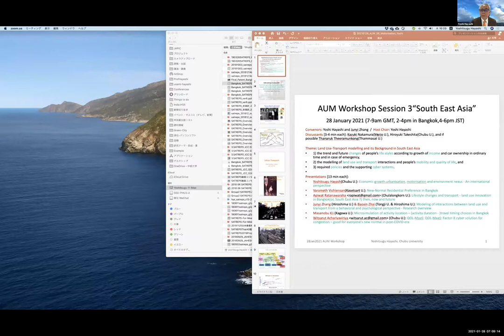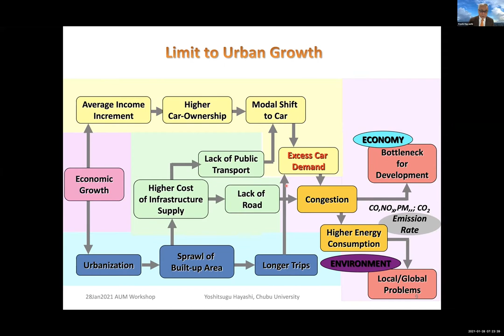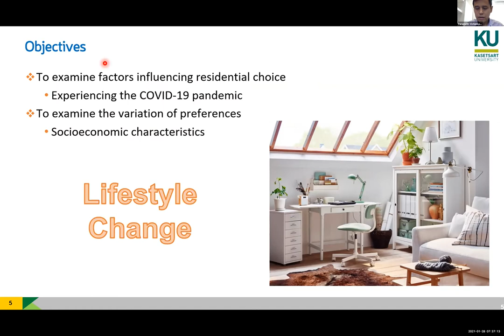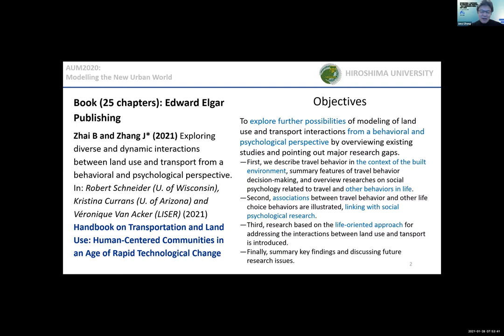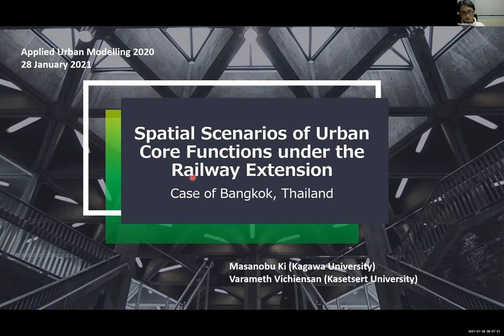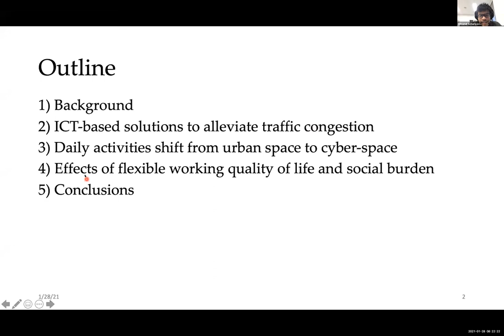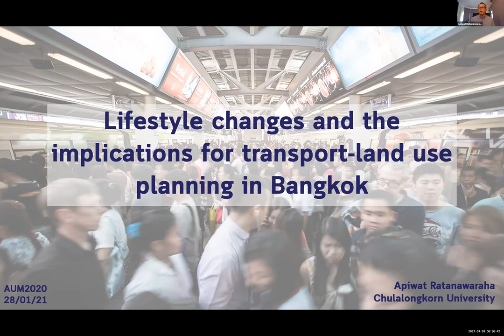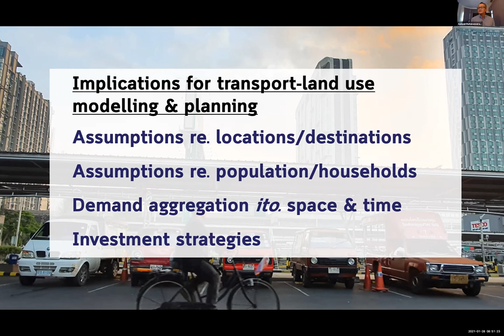AUM2020 session 3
Session outline:
1. Economic growth, urbanisation, motorisation and environment nexus – An international perspective
Prof. Yoshitsugu Hayashi (Chubu University)

2. New-Normal Residential Preference in Bangkok
Dr Varameth Vichiensan (Kasetsart University)

3. Modeling of interactions between land use and transport from a behavioral and psychological perspective –Research overview
Prof. Junyi Zhang (Hiroshima University) and Baoxin Zhai (Tongji University & Hiroshima University)

4. A Sufficiency based Spatial-temporal Planning for Daily Activity-travel Supporting New Normal for Flexible Working
Witsarut Achariyaviriya, Prof. Yoshitsugu Hayashi and Dr Hiroyuki Takeshita (Chubu University)

5. Spatial Scenarios of Urban Core Functions under the Railway Extension: Case of Bangkok, Thailand
Dr Masanobu Kii (Kagawa University) and Dr Varameth Vichiensan (Kasetsart University)

6. Lifestyle changes and transport – land use innovation in Bangkok
Dr Apiwat Ratanawaraha (Chulalongkorn University)

Convenor: Prof. Yoshitsugu Hayashi (Chubu University)
Discussant: Dr Kazuki Nakamura (Meijo University) and Dr Hiroyuki Takeshita (Chubu University)
Host: Dr Ying Jin (University of Cambridge)